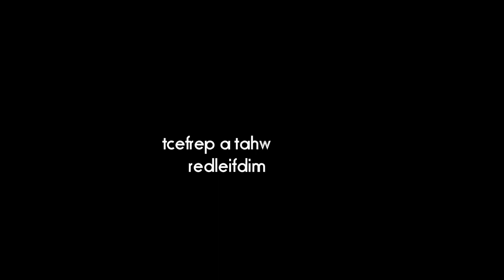Mamadou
central Midfielder